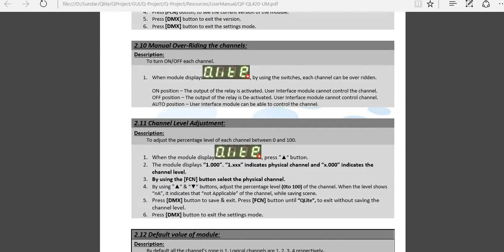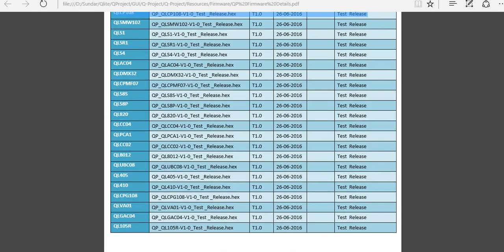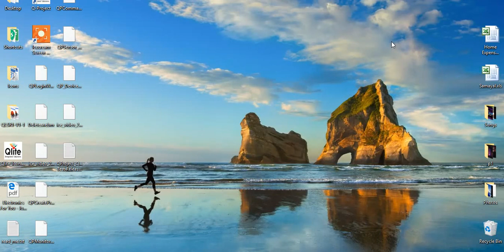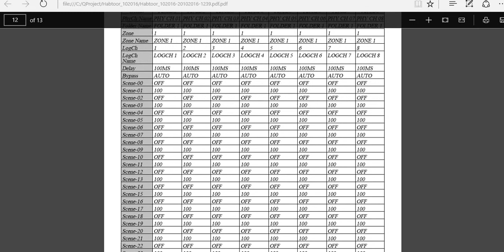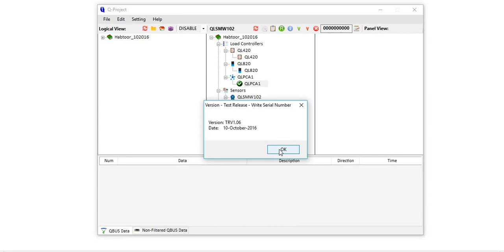QP Miscelleneous V1 0